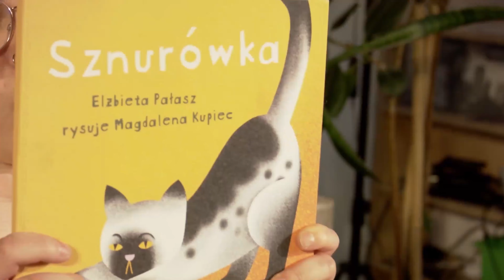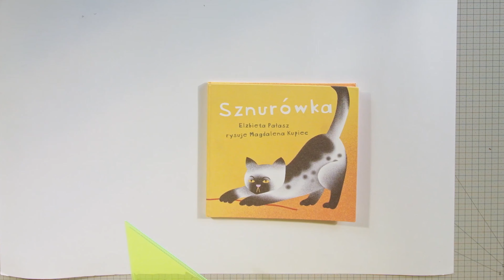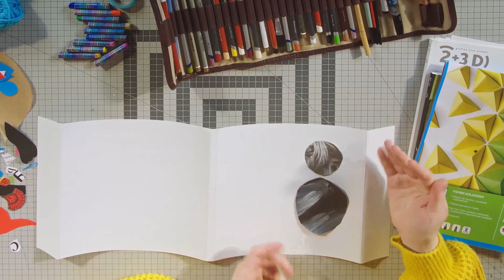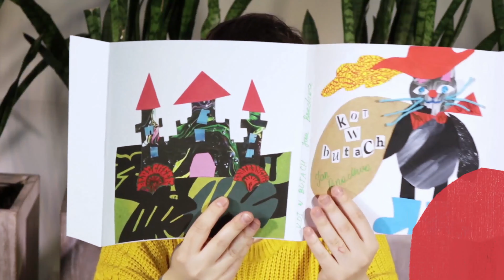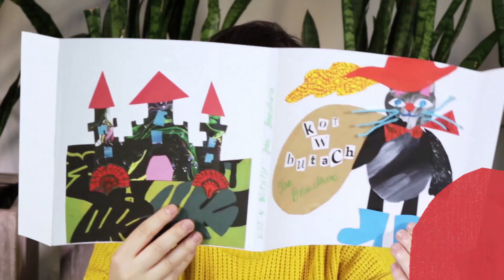Nowa okładka ulubionej książki: zrób to sam! Warsztaty z Magdą Kupiec / Odnalezione w Tłumaczeniu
Dzieci w wieku przedszkolnym zapraszamy na wideowarsztaty z Magdaleną Kupiec, ilustratorką książek. Magdalena pokaże, jak wykorzystując różne materiały można samemu stworzyć nową okładkę swojej ulubionej książki z bajkami!

Dzieci i ich opiekunowie będą mogli skorzystać z 20-minutowego wideo oraz manualu w formie PDF.

Warsztaty prowadzi Magdalena Kupiec, ilustratorka i projektantka, absolwentka Akademii Sztuk Pięknych w Gdańsku. W kręgu jej zainteresowań są głównie ilustracje dla prasy oraz ilustrowanie książek dla dzieci. Ostatnio zaczęła również projektować własne książki, zaczynając od składu, a kończąc na ilustracjach. Czerpie inspiracje z drzeworytów japońskich oraz z popkultury końca XX wieku. W swoich pracach stawia na mocne, kontrastowe kolory, zgeometryzowaną formę oraz tekstury.